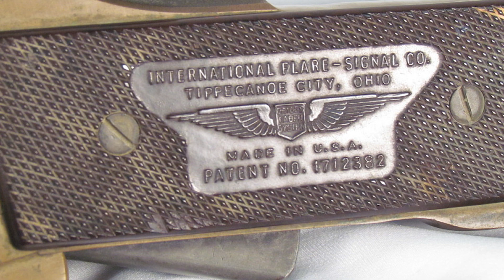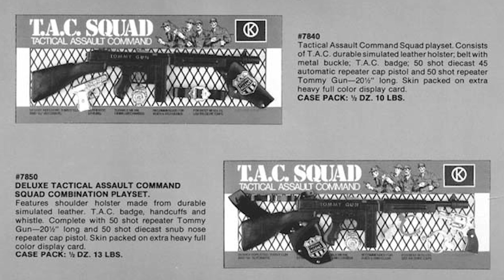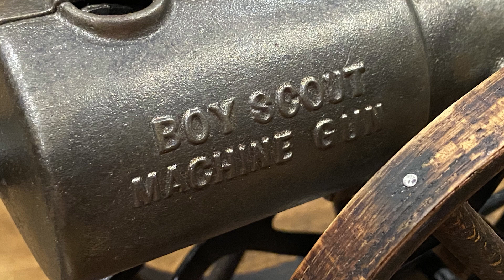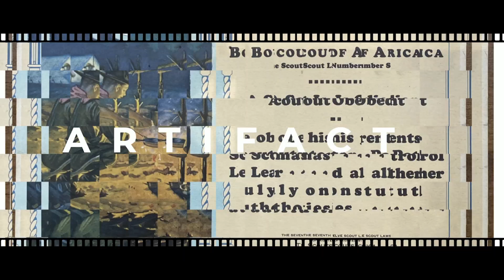Artifact of the Week 20230922 - Boy Scout Machine Gun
Kilgore Manufacturing Company got its start not long after the BSA was incorporated. One of Kilgore’s earliest products was a toy cannon called the Boy Scout Machine Gun, which was designed to shoot small wooden balls or marbles. We’ll learn more about this cool toy as well as Kilgore and its unique tie to the Tommy Gun.